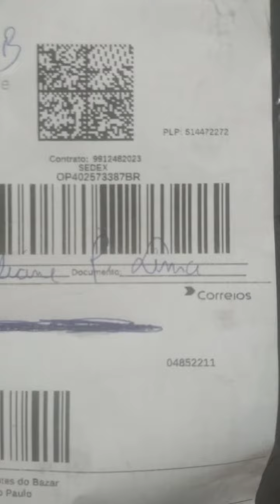de Recebido!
PESSOAL LINK DO CANAL DA VLOG DA TELMINHA